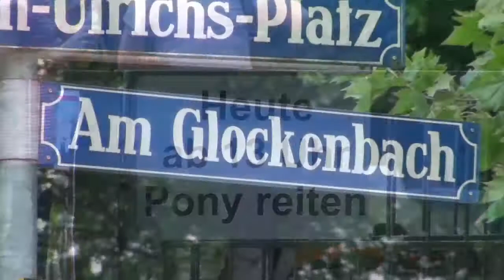Call a Pony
Ihre Kleinen ganz groß! Ponyreiten für Kinder bei uns am Stall oder bei Ihnen zu Hause.